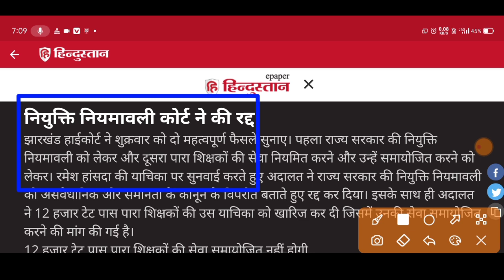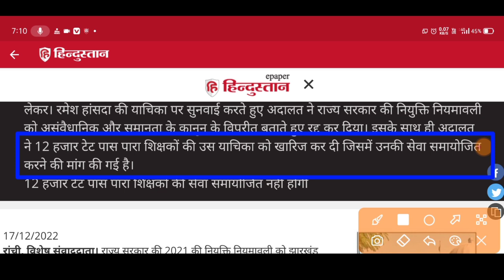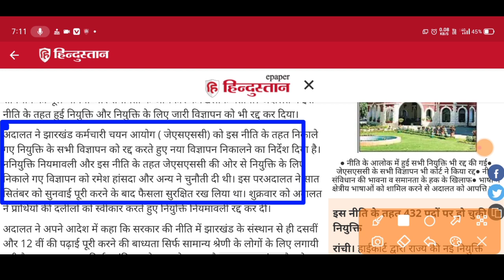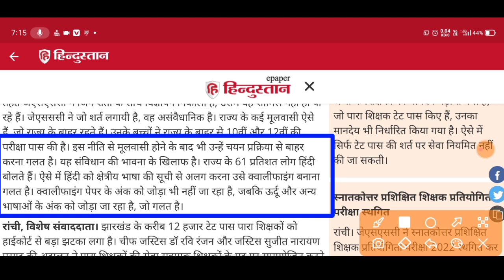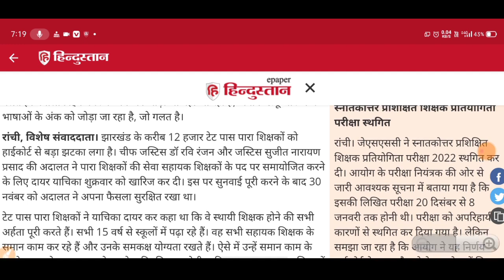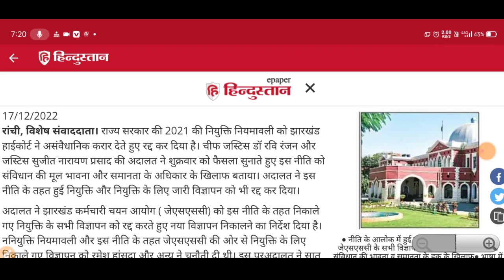jharkhand niyojan niti latest news , jharkhand para teacher news today 2022 niyojan niti radd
jharkhand para teacher news today, jharkhand para teacher latest news, jharkhand para teacher mandey news, jharkhand tet pass para teacher news, jharkhand para teacher news ,